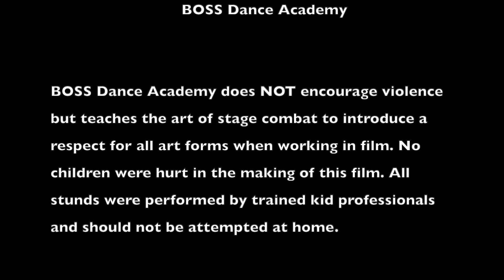Sherlock 2023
BOSS Summer Camp Series (Hollywood Week)

Summer camp devoted to the education of youth in the art of film, writing, acting, pro-work and more!